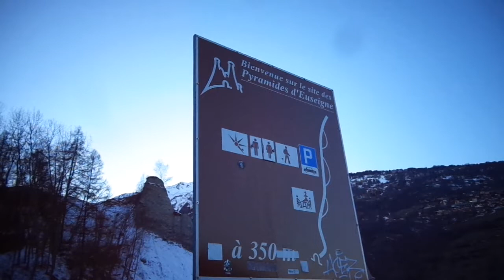Col de Tsena Réfien 2951m Skitour 23.Januar 2022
Unterwegs in den Walliser Alpen. Schweiz.

Nach der Skitour vom Col de Tsena Réfien besuchten wir noch die weltberühmten Pyramiden von Euseigne.

Die Pyramiden von Euseigne sind eines der bekanntesten Naturdenkmäler des Eringertales und des Wallis. Die Erdpyramiden bilden eine der bedeutendsten erdwissenschaftlichen Sehenswürdigkeiten der Alpen und stehen unter dem Schutz der Eidgenossenschaft.

Die bizarren Pyramiden von Euseigne im Wallis sind durch Erosionsprozesse entstanden. An den Spitzen der Pyramiden befinden sich Steinblöcke, die das darunter liegende weichere Moränenmaterial vor Erosion schützen.
An der Stelle, wo sich das Val d’Hérence und das Val d’Hérémence trennen, gibt es ein ganz besonderes Naturphänomen zu bewundern: Die bizarren Pyramiden von Euseigne. Entstanden sind die 10 bis 15 Meter hohen Gesteinsformationen durch Erosionsprozesse.

Auf den Spitzen der Pyramiden befinden sich Decksteine. Diese bestehen aus härterem Material als das darunter liegende Moränenmaterial. Die Pfeiler sind dank den Decksteinen vor Erosion verschont geblieben. Doch auch sie werden – Sinnbilder der Vergänglichkeit – früher oder später ganz abgetragen sein

C`est fantastique!